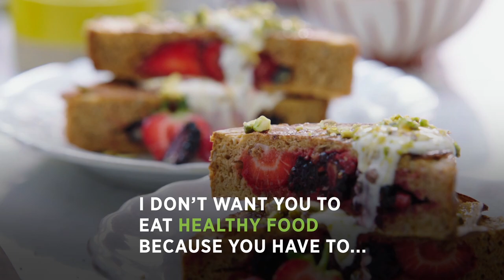Jamie's Super Food is a New Way of Thinking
Jamie Oliver travels the world in search of super foods that will change the way we think about eating healthy.